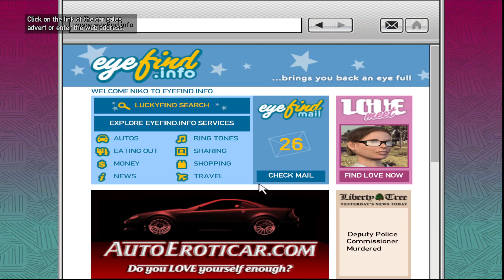Grand Theft Auto 4 Part 15 (Nicos a hitman!) Walkthrough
Continuing the story of Grand Theft Auto 4 and helping Packie with some errands and eliminating Ray Boccino because Jimmy wanted less pressure from him and so Nico became a hitman!